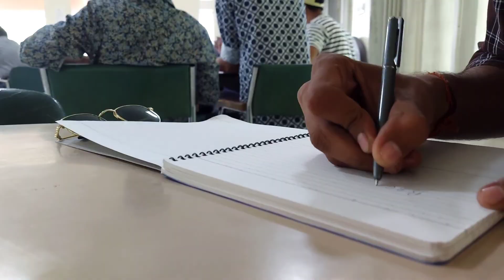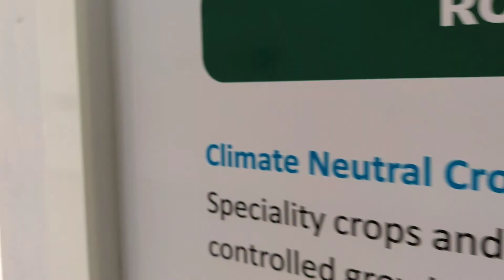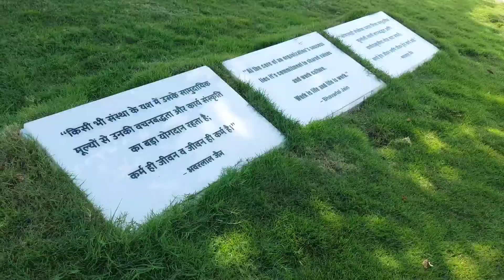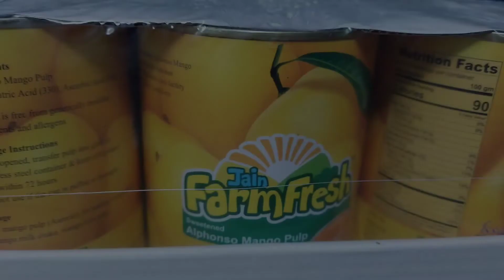COA, Bhilwara | College Tour Part 2 | Jain Irrigation System- Jalgaon🤩🙌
college of agriculture, Bhilwara
educational tour part 2
indore to jalgaon maharashtra
jain irrigation system limited jalgaon